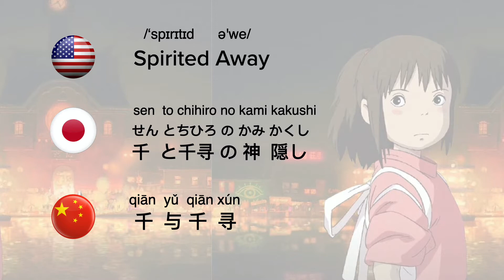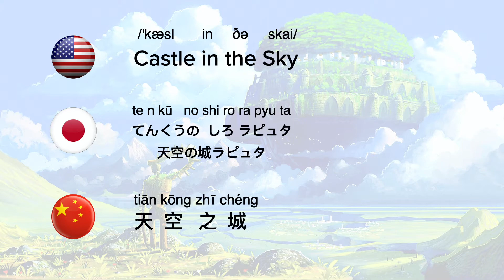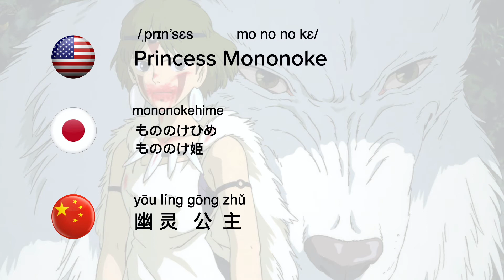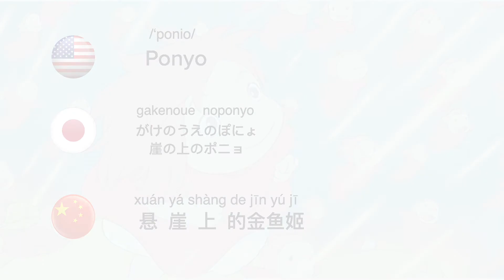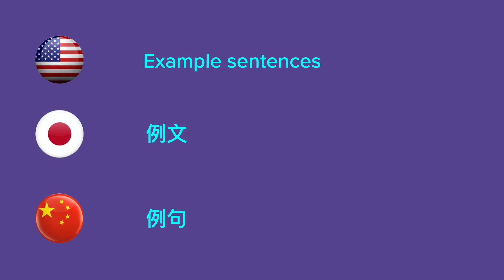How do you say these 10 Studio Ghibli works in Japanese and Chinese Mandarin / ジブリ作品/吉卜力10部作品的日文和英文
This video is teaching how to pronounce 10 Studio Ghibli works in English, Japanese, and Chinese Mandarin
10部吉卜力作品的中文发音，日文发音，英文发音。